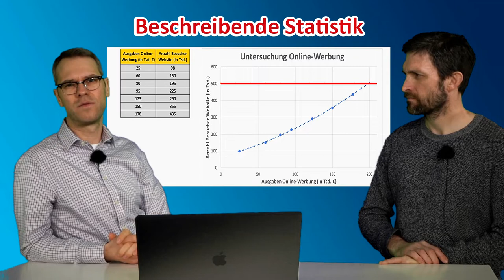Mithilfe von Statistik beim Roulette gewinnen? Mit unserem Kurs Statistik!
Statistik im Studiengang Wirtschaftsingenieurwesen (WNB) am Standort Göppingen.
Streudiagramme, Regressionsanalysen, Wahrscheinlichkeitsrechnung - alles bald keine Fremdwörter mehr für unsere Studis!
Prof. Dr. Marcel Wiedemann & Prof. Dr. Joachim Gaukel geben Euch einen kurzen Überblick was in Statistik dran kommt.